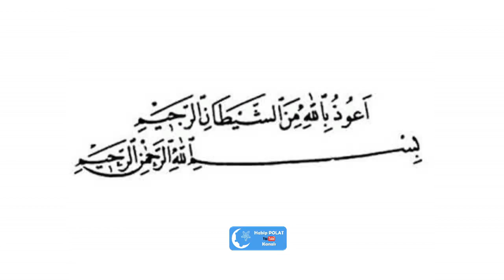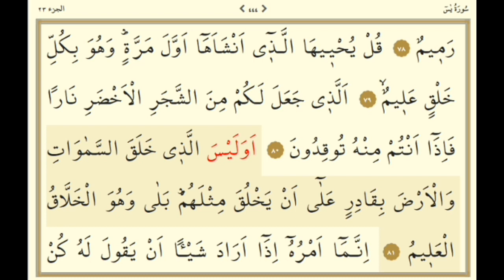YASİN SURESİ OK TAKİPLİ TANE TANE OKU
Hazret Peygamber s.a.s. her şeyin bir kalbi vardır.Kuran'ın kalbide Yâsin Suresi demiştir.
Bu video tane tane okuyan kardeşlerimiz için çekildi.